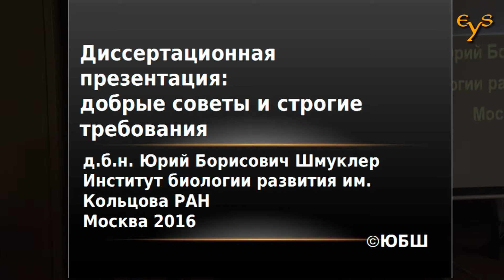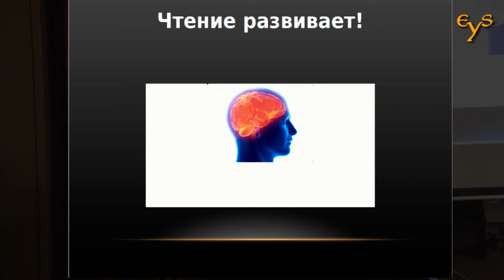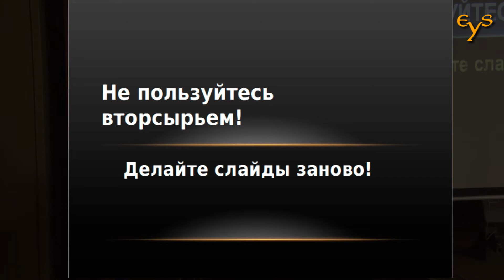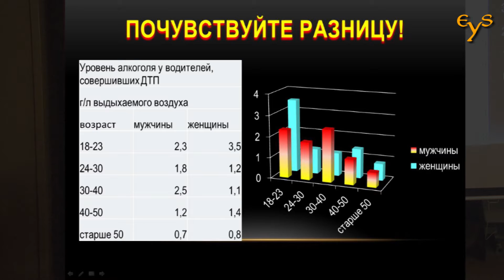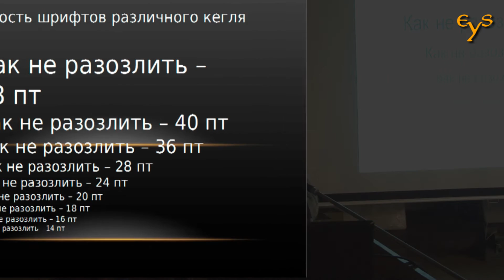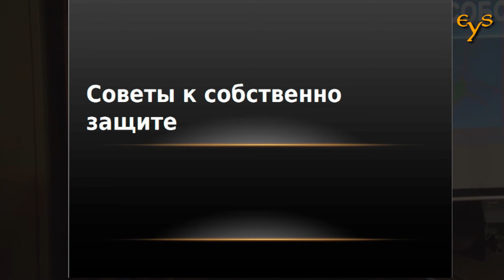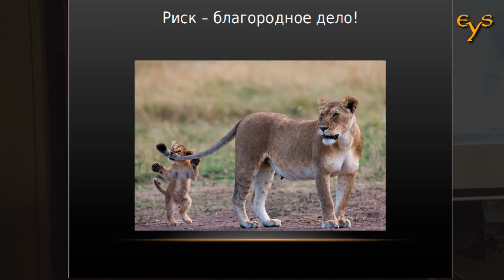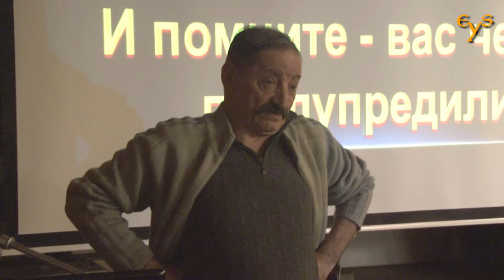Как делать диссертационные доклады